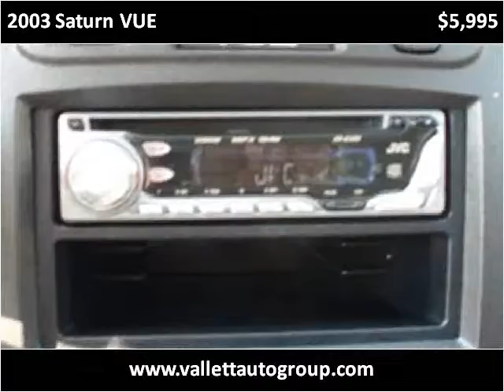2003 Saturn VUE available from Greg Vallett Auto Sales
This 2003 Saturn VUE is available from Greg Vallett Auto Sales.